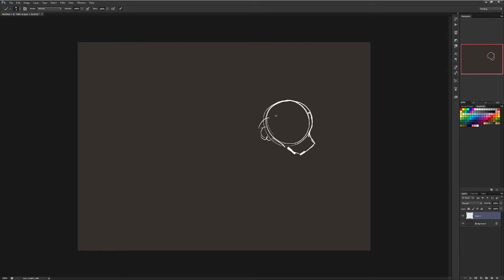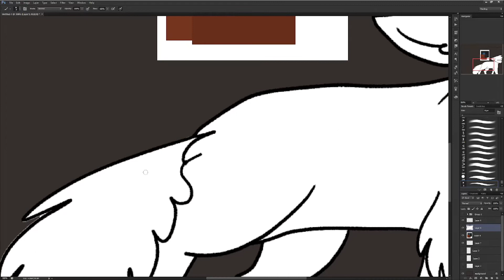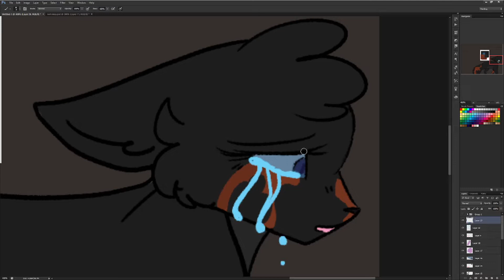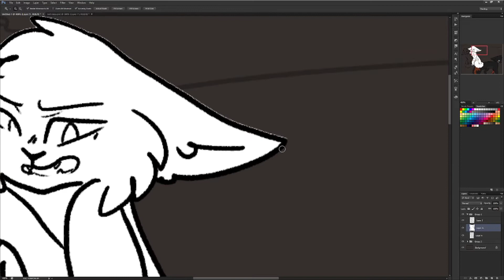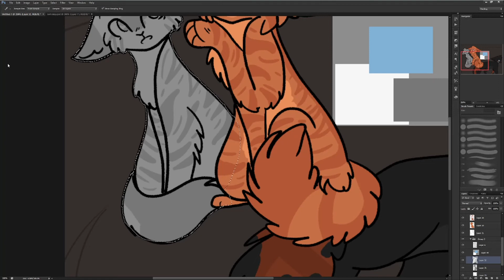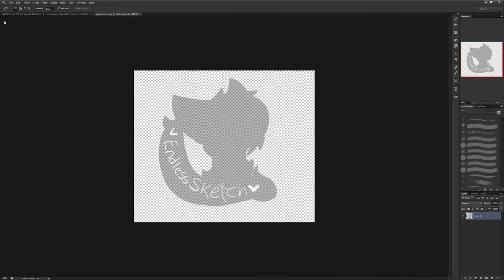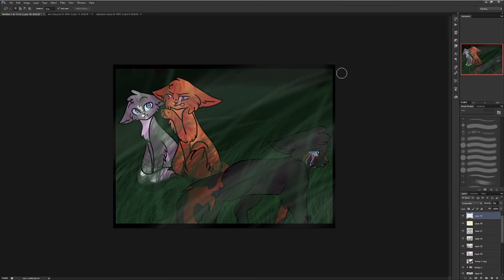Speedpaint: Warrior OC | Alone